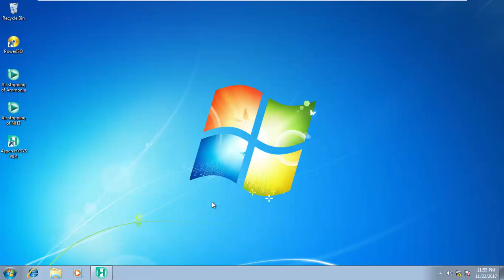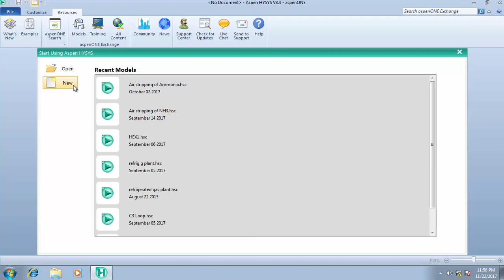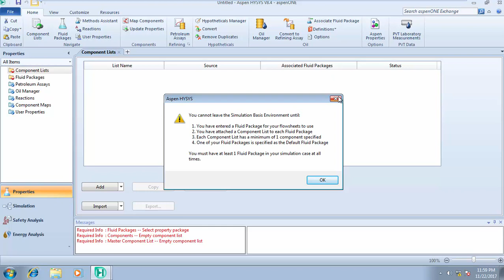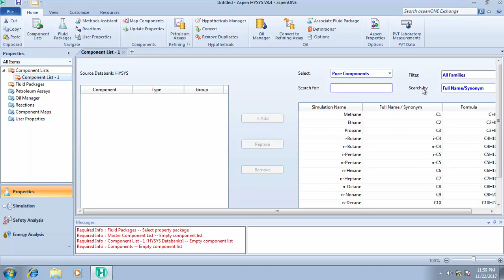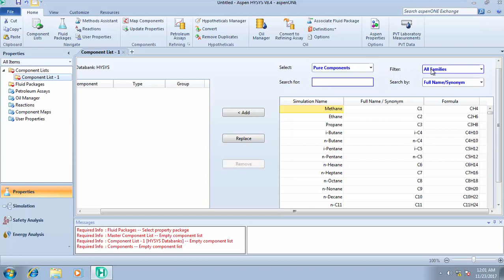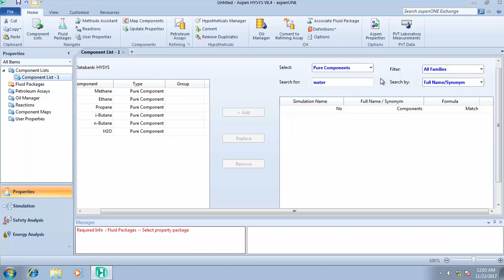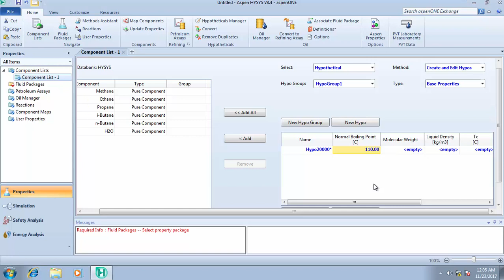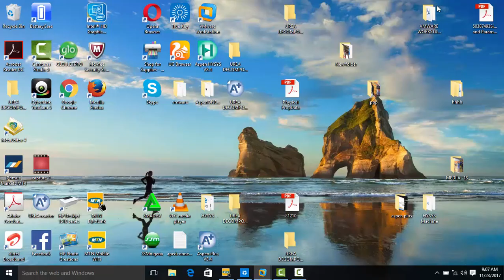Getting started with Aspen Hysys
This tutorial will help you to navigate through the simulation basis manager of the Aspen Hysys simulation tool. It also teaches you how to add both pure and hypothetical components for your process simulation.